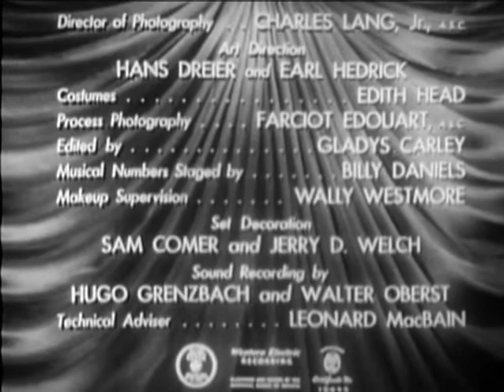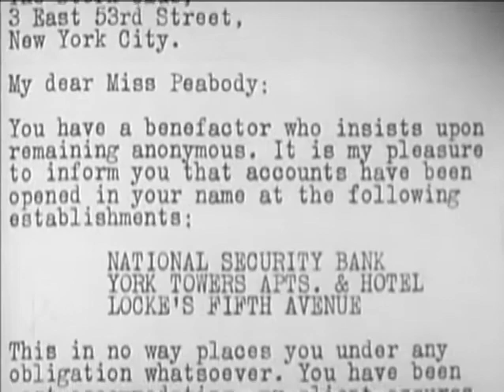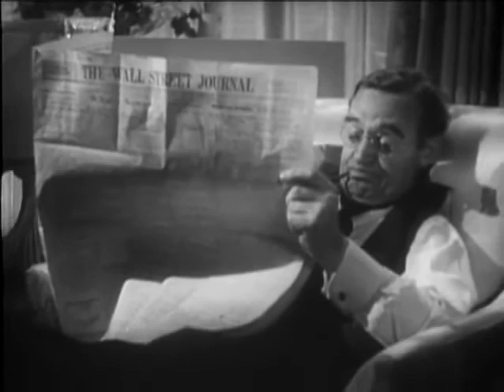Comedy, Musical, Romance Movie - The Stork Club (1945)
U
IMDb - 'A hat-check girl at the Stork Club (Hutton) saves the life of a drowning man (Fitzgerald). A rich man, he decides to repay her by anonymously giving her a bank account, a luxury apartment and a charge account at a department store. When her boyfriend (DeFore) returns from overseas, he thinks she is a kept woman.'